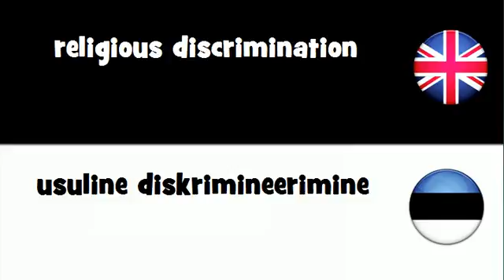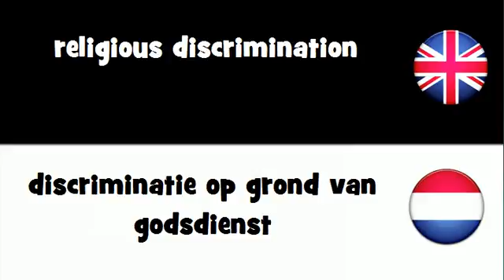VOCABULARY IN 20 LANGUAGES = religious discrimination